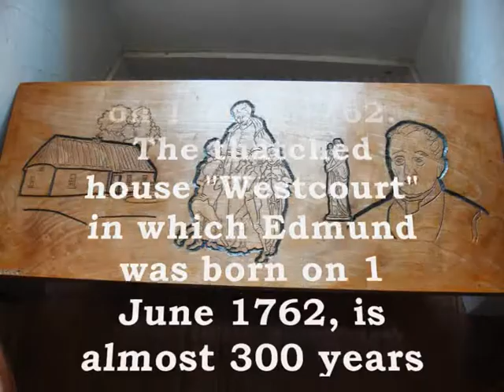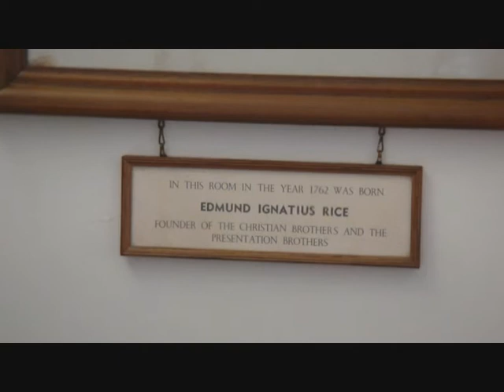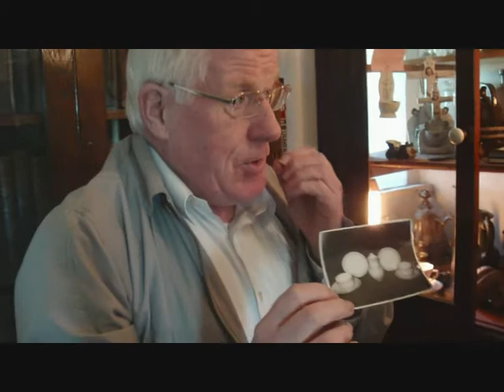Blessed Edmond Rice Birth Place visit by Jacintha.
Happy Birthday gift for a wonderful woman.